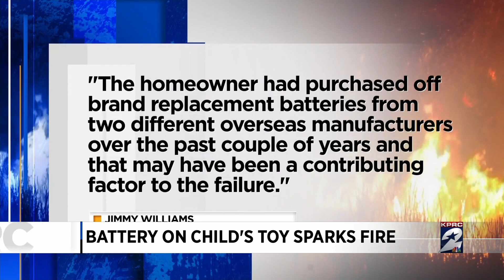Battery on child's toy spark fire